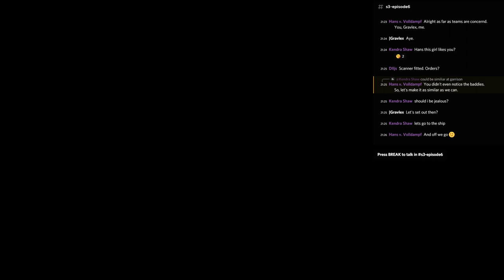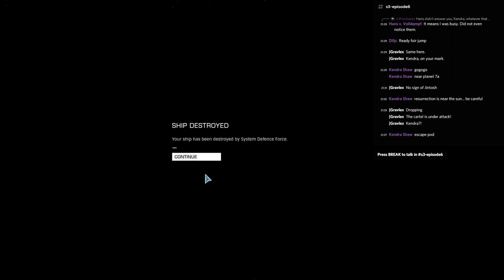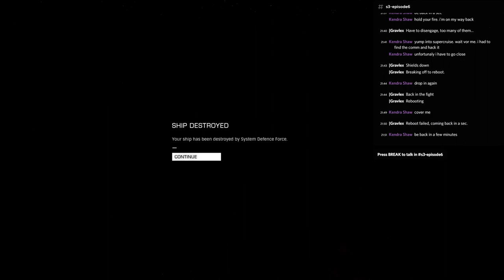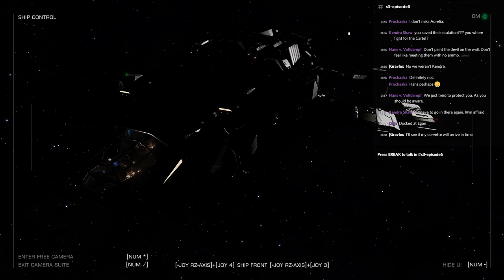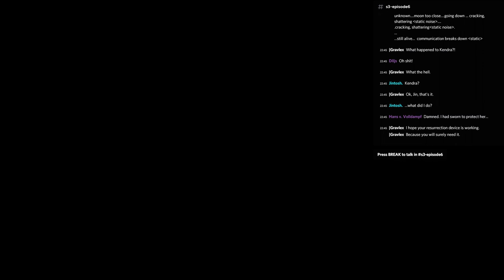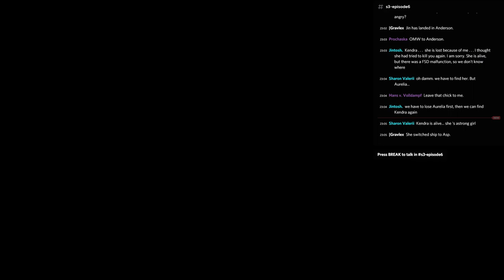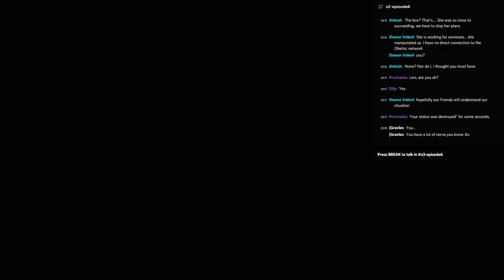Elite: Resurrection Season 3 Episode 6